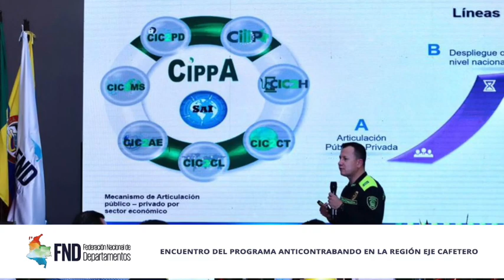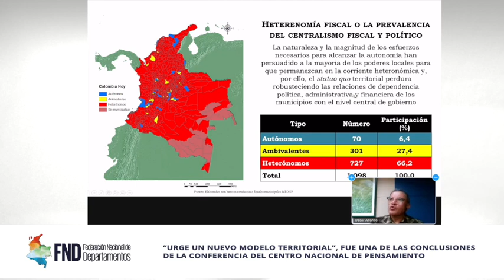Las BrevesDeLaSemana | 20 al 24 de septiembre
🔹️La RegiónLlanos se reactiva con grandes proyectos agropecuarios, de energías renovables e infraestructura vial

🔹️Deptos. de la RegiónEjeCafetero se reúnen en Encuentro Anticontrabando